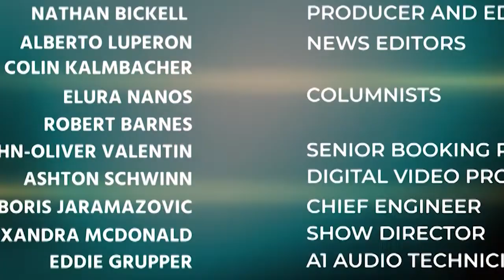Jesse Weber & Attorney Terri Austin Discuss the Rosenbaum Trial 07/11/19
Jesse Weber & Attorney Terri Austin Discuss the Rosenbaum Trial